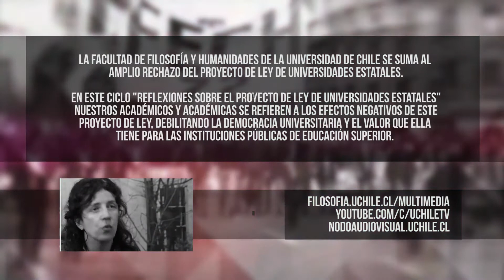Reflexiones sobre el proyecto de ley de Universidades Estatales (Teaser)